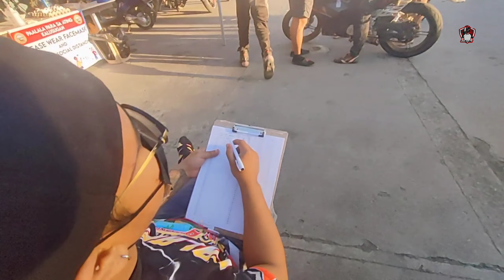CALABARZON ENDURANCE CHALLENGE 1000kms V3 / Checkpoint 3 @Calauag, Quezon